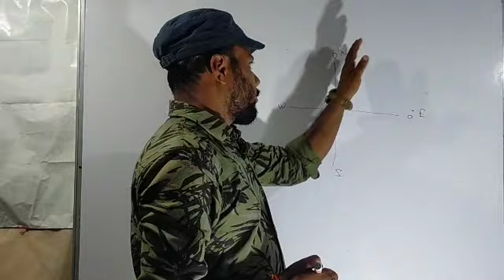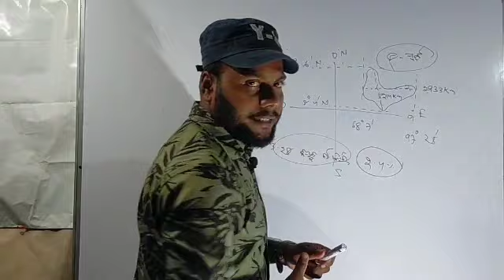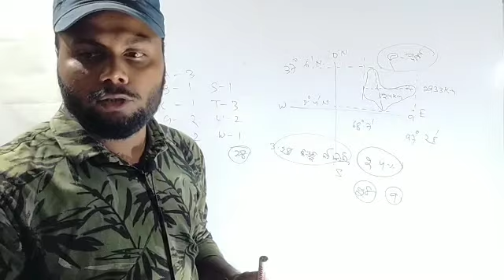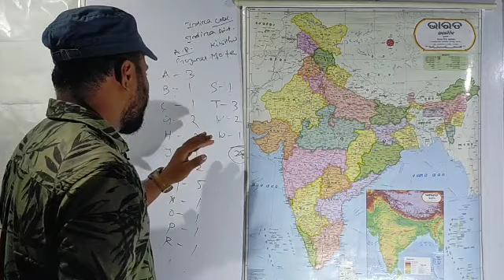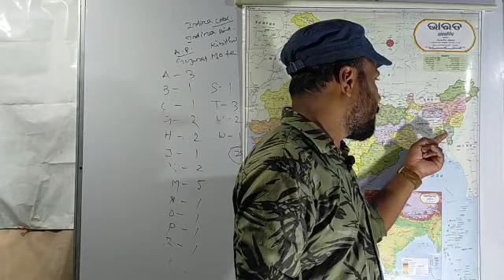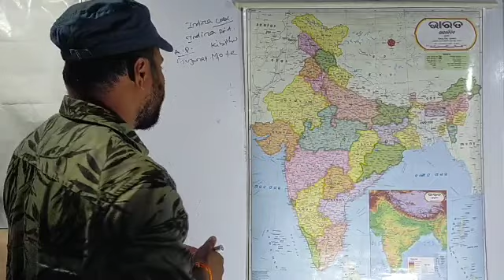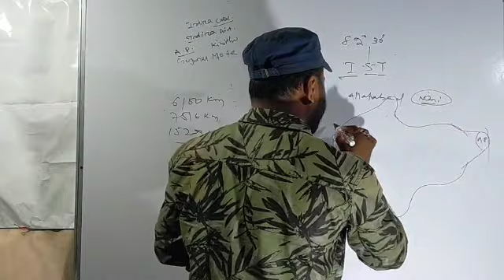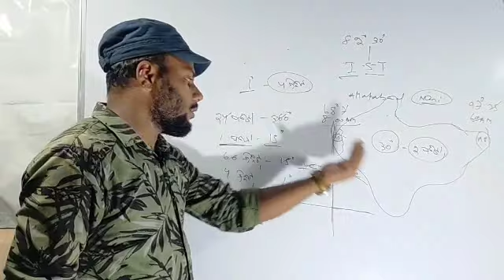GEOGRAPHY CLASS-9(ଭୂଗୋଳ )ଭାରତର ଅବସ୍ଥିତି, ଆକାର, ଆୟତନ.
TRICKS TO REMEMBER STATE AND CAPITAL. geography quiz.
geography guru.
geography utkarsh class.
geography now.
bhugol class.
bhogol class 9 chapter 1.
geography through maps.
geography terms.
geography test.
maps reading.
states and capital in odia.
Union territory. Area, one video total solution. ଭୂଗୋଳclass 9. 1st chapter.
Understing geography.

knowledge for geography
By  B. k